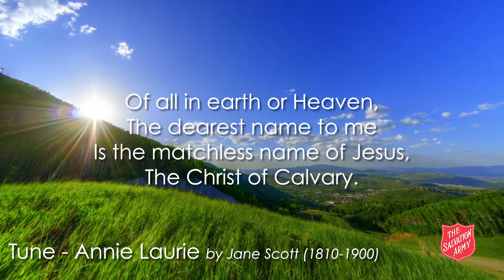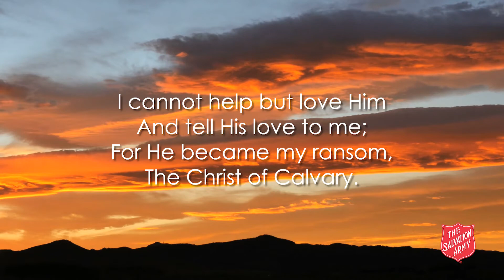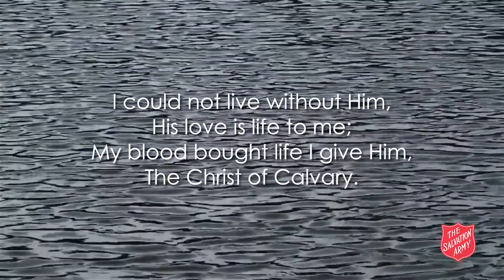February 23rd - The Christ of Calvary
The Salvation Army Song Book Devotional Series - The Christ of Calvar (Nathan Atkinson Aldersley) Devotional by Commissioner keith Banks and presented by Kevin Larsson. Vocalist - Erin Riesebieter. Piano - James Allen